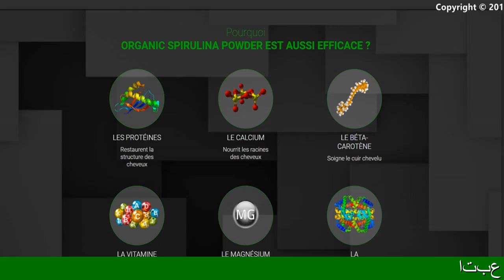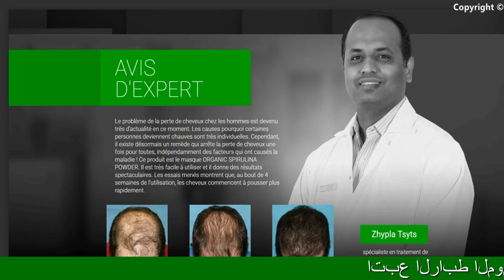Eviter l'alopecie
Pourquoi le Spirulina?
La réponse est simple: Pour accélérer la pousse de cheveux...
Это идеальный продукт для тех, кто хочет быстрее отрастить волосы и бороду ...
C'est aussi pour dire non aux cheveux fins et pour prévenir la calvitie...
Si vous avez une Chevelure Splendide, Vous êtes en Avance sur le Jeu!
Depuis l'année 2010, de plus en plus de produits pour les cheveux sont en ce moment en vente, dont la cause c'est bien sûr les femmes.
Pour 23% de femmes la chevelure n'a pas d'importance et seulement 3% préfèrent les hommes chauves.
Le succès incroyable des acteurs barbus jouant dans les films et les séries s'explique par ce que les femmes s'intéressent de plus en plus aux hommes ayant des poils au visage.

Tant que cette tendance est d'actualité, les experts cherchent toujours le meilleur ingrédient pour faire pousser les cheveux.